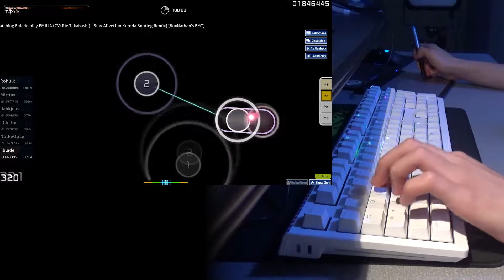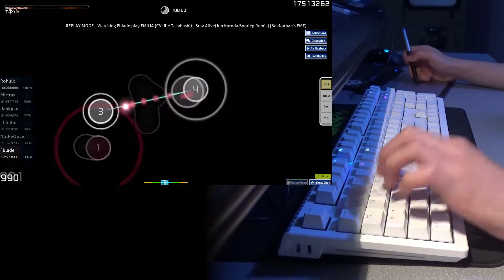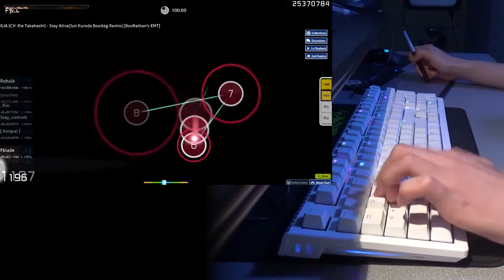Fblade plays osu! EMILIA - Stay Alive(Jun Kuroda Bootleg Remix) [BoxNathan's EMT]